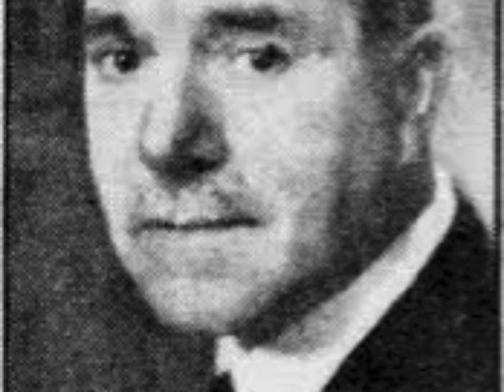Nuremberg Trial Day 155 (1946) Ernst Schwebel Direct Dr. Gustav Steinbauer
On June 14, 1946, Dr. Steinbauer called Dr. Ernst Schwebel, a German jurist, to be a witness in the personal defense of Seyss-Inquart.